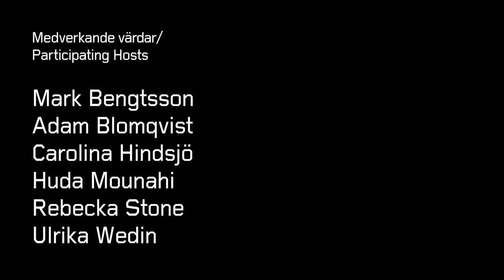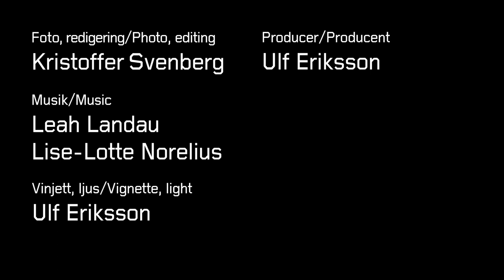Carolina Hindsjö & Huda Mounahi: Cadavre exquis | Walid Raad & värdarna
Huda och Karolina skriver en dikt tillsammans inspirerade av Walid Raads skulptur I feel a great desire to meet the masses once again_XVII, 2019.

Om projektet:
I Walid Raads konst händer underliga saker med konstverk som befinner sig i utsatta situationer. När coronapandemin tvingar museet, och utställningen "Walid Raad: Helt ärligt, vädret hjälpte", att stänga våren 2020 lämnas Raads konstverk ensamma i en öde museisal. De värdar som skulle ha mött publiken gavs då möjlighet att arbeta med utställningen utifrån sina egna personliga tankar och erfarenheter. Det resulterade i sju kortfilmer.

Läs mer om utställningen "Walid Raad: Helt ärligt, vädret hjälpte" här